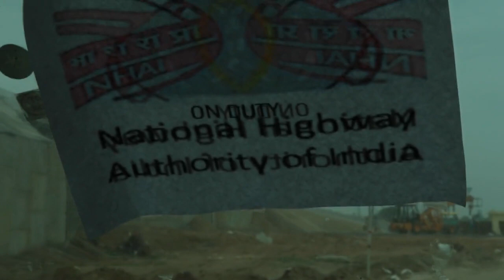नई सड़क जयपुर से चंडीगढ़ निर्माण🤘New road construction from Jaipur to Chandigarh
New road construction from Jaipur to Chandigarh                                                                           🤘नई सड़क जयपुर से चंडीगढ़ निर्माण